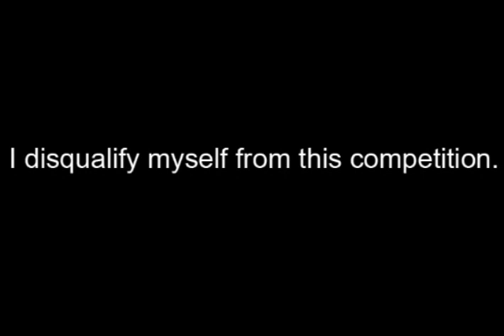AMV - Hikaru no Go - You're The Best - Joe Esposito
Here is my 4th AMV, "Not the Best Around."

Not exactly sure what I was going for, but the ending is very satisfying.

I made this for the A-kon 2007 AMV contest.

Yep, that's about it. Enjoy.

Updates: Clipped title card and updated the title.